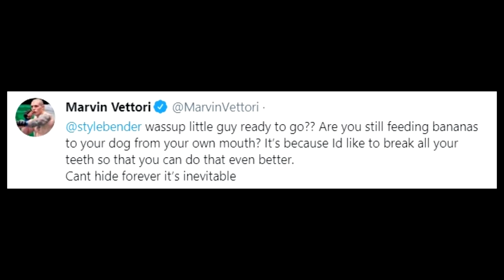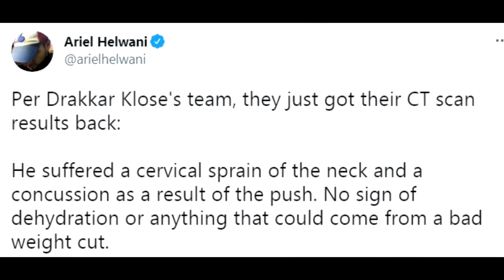Marvin Vettori Calls Out Israel Adesanya + Dog Feeding Methods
MMA / UFC NEWS.